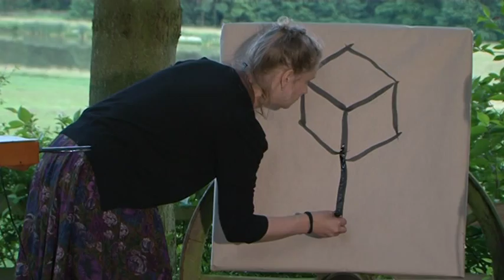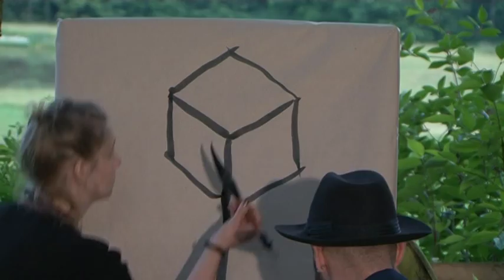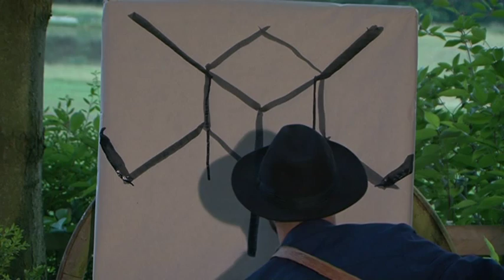kapela Obec na AiC Štefle 2015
kapela Obec / Marie Ladrová a Ondřej Vavrečka
Artists in Cottage 2015 / Chodská Lhota - samota Na Šteflích
pořádá galerie sam83 v České Bříze